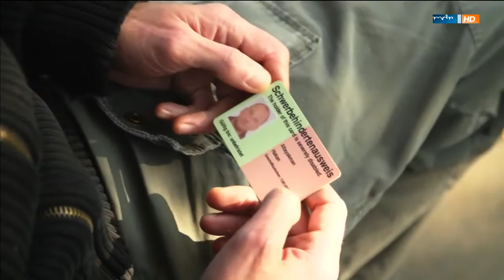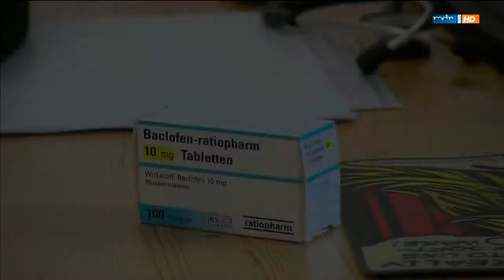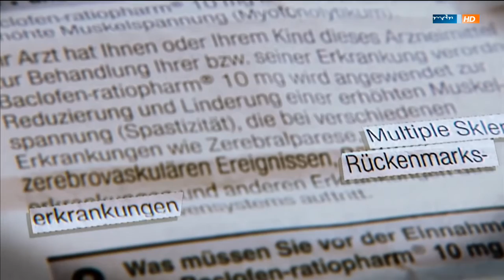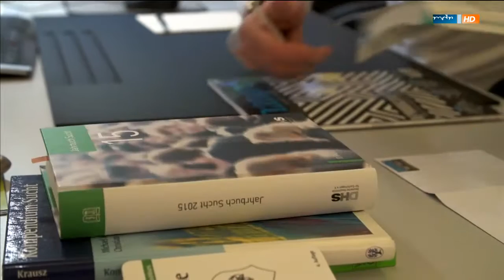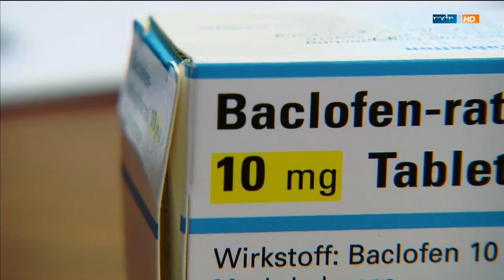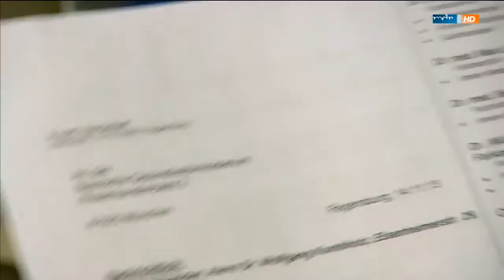Baclofen gegen Alkoholismus, MDR Januar 2016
Ein neuartiges Medikament zur Behandlung der Alkoholabhängigkeit lässt aufhorchen.